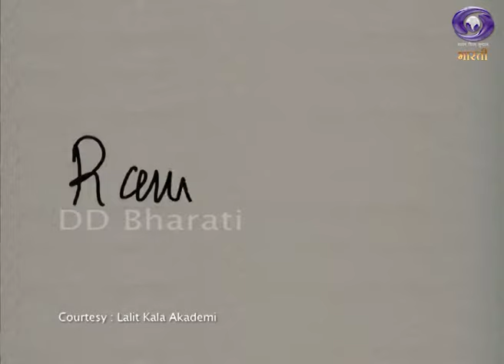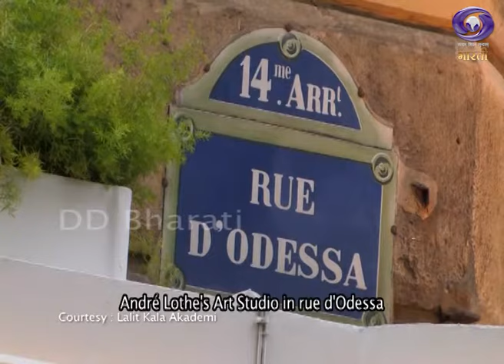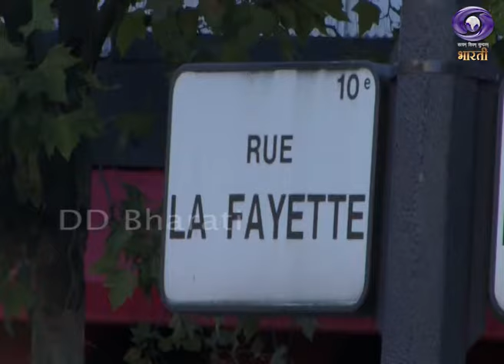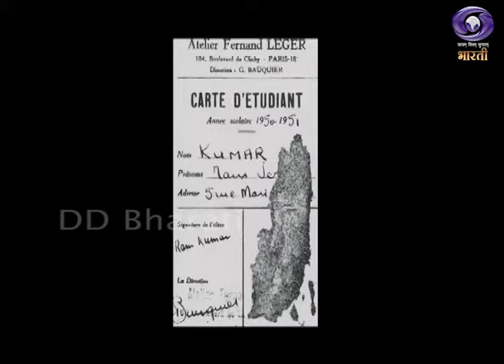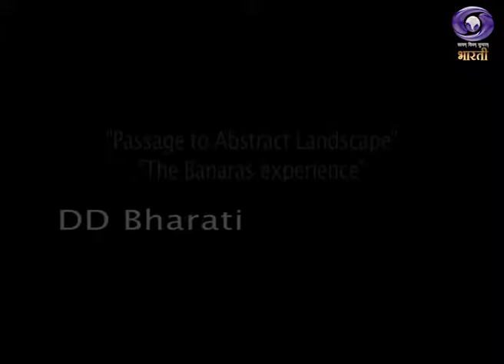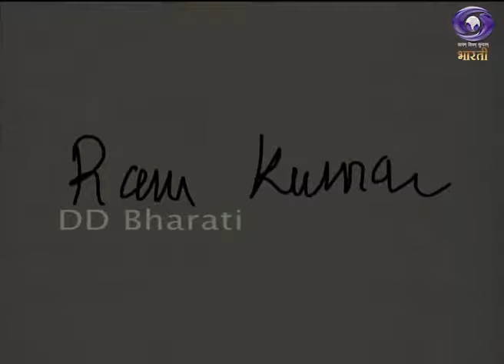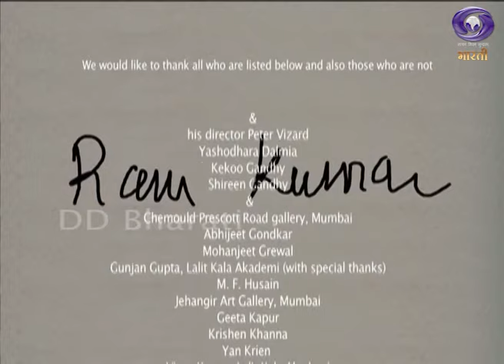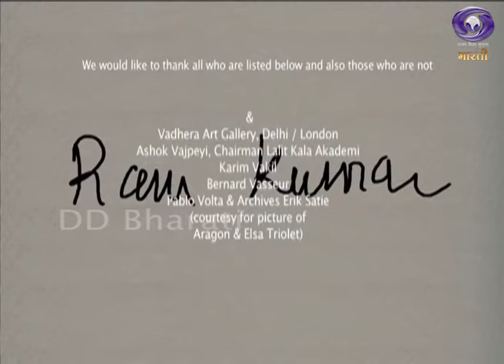Maati Ke Rang Episode 2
Maati Ke Rang